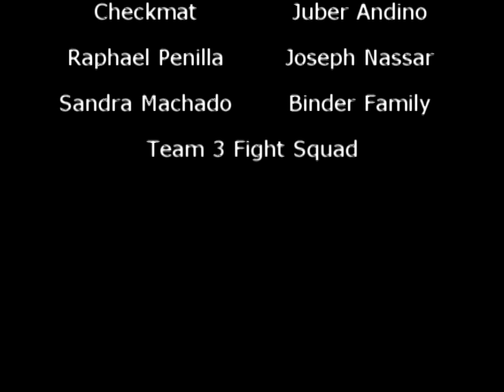Sergio Machado vs Ryan Haglund (MMA Fight)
29 Palms Marine Corps Base - 22 Oct 2010